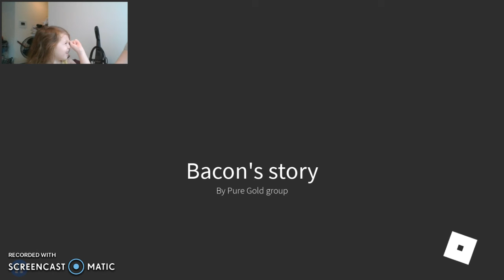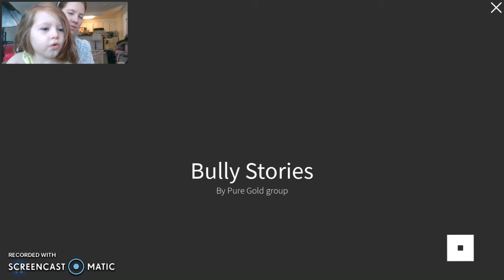Part 1 Bully Stories with the NUNNYFAMILY101